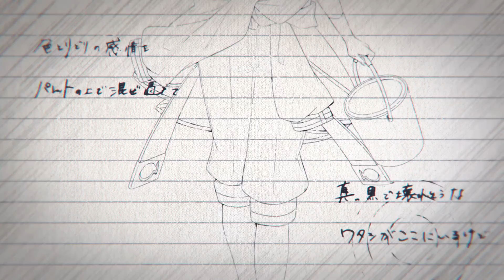ココロ＊パレット covered by 多々星カイリ【歌ってみた】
キミたちの好きな何色は？

Original
「ココロ＊パレット」
アーティスト　GUMI様
作詞・作曲・編曲　40mP様